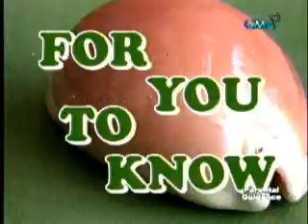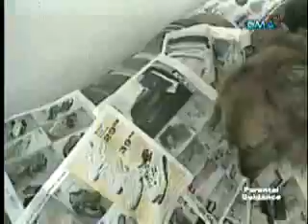OUTPUT yup1 2